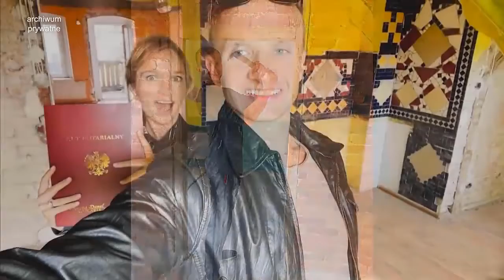"Rolnik szuka żony": Wzruszony Kamil pyta Asię... "Oficjalnie!" Mówi o ślubie i weselu!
W "Rolnik szuka żony" 8 przyszedł czas rozstrzygnięć i ważnych deklaracji! Kamil odbył bardzo poważną rozmowę z Joanną.. Wostatnim odcinku "Rolnik szuka żony" poznaliśmy decyzje uczestników. W przypadku dwóch z nich - Krzysztofa i Kamila, wybór znaliśmy już wcześniej. Obaj w poprzednich odcinkach pożegnali po dwie kandydatki, pozostawiając te jedną, jedyną... W przypadku Kamila, pierwsza z nich - Justyna, która wydawała się na początku jego faworytką, wyjechała sama. Drugą Izę postanowił pożegnać sam, nie chcąc robić jej nadziei.. Choć wybór był już dokonany, w ostatnim odcinku byliśmy świadkami pięknej i ważnej sceny z udziałem Kamila i jego wybranki, Asi. Jak mu poszło?. "Rolnik szuka żony  ...